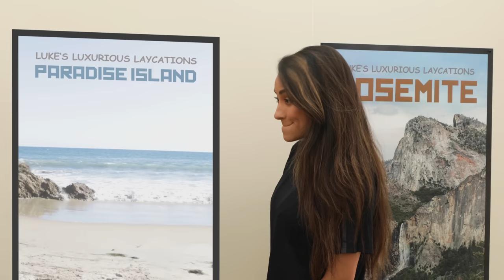Challenging Shay Mitchell For A Vacation | Magic with Celebrities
I challenged Shay Mitchell to a series of games. If she wins, I will send her on an all-expense-paid island vacation. Thanks for being such a great sport!